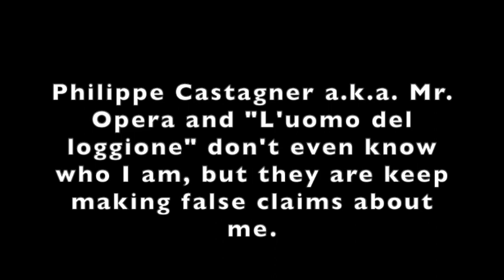Important message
are my ONLY TWO channels on YouTube and my old account will be terminated in one week.